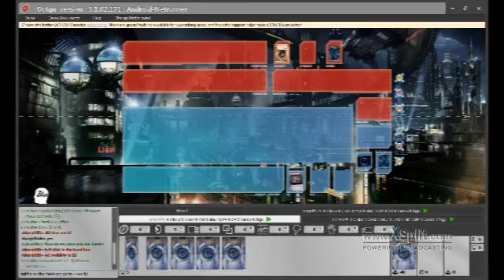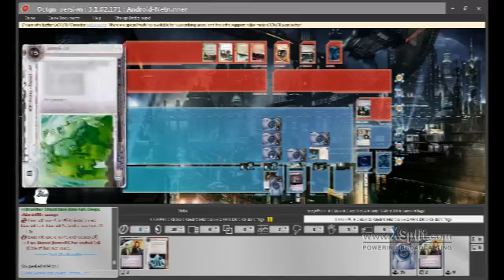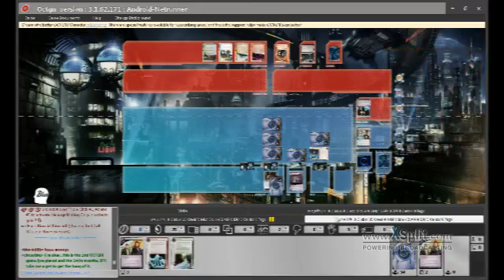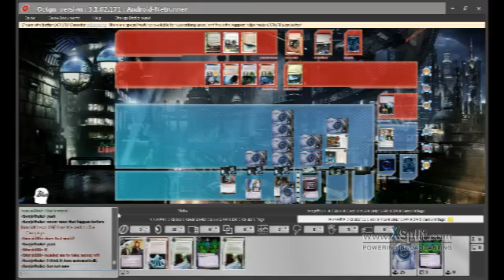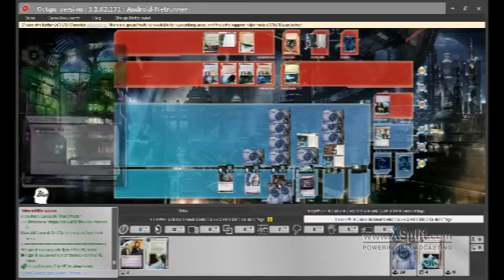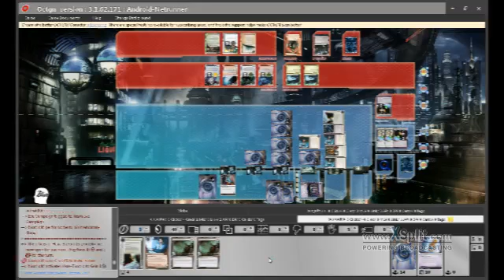Android Netrunner Beginner Tournament circusfire vs bioroid89 Game 1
The first game of the match between circusfire (Whizzard) and bioroid89 (Haas-Bioroid: Engineering the Future) in the Beginner Tournament on OCTGN.